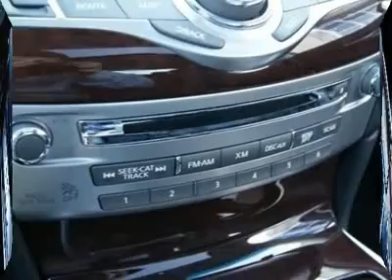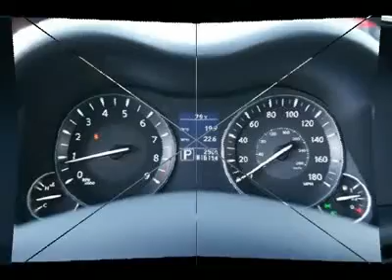2011 INFINITI M37 Fife, WA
2011 INFINITI M37 Fife, WA
Stock #370756

4902 Pacific Hwy E.

ALL WHEEL DRIVE, ONLY 3K MILES!!! This gorgeous M37X came in on trade for a new Infiniti and is in new condition itself with 3k miles. The latest M is one of the nicest looking luxury sedans around and has an interior so elegant it will put many high end German brands to shame. Intelligent all wheel drive can send up to 50% if the power to the front wheels almost instantly, yet provides 100% rear wheel drive performance when the roads are dry. The 3.7L V6 is very sweet and produces nearly 330-hp, matched to a 7-speed automatic transmission this M not only makes more power then the outgoing model, it also get better fuel economy. Other features include satellite radio, navigation, backup camera, Bose sound system, wood trim, side and curtain airbags, stability and traction control, heated and cooled front seats and lots more. Please stop in for a full demonstration of this Ms many fine points and please call us with any questions.